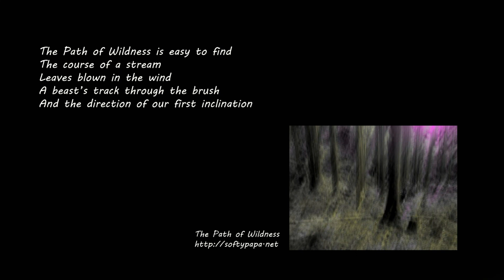🍂 Old deserted farm compound 古いさびれた日本のファーム化合物 - Abandoned Japan 日本の廃墟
🍂 Shadows of the Past: A Deserted Farm Compound in Japan's Heartland

Up in the mountains of Japan, I stumbled upon a deserted farm, hidden away like a secret. The buildings there, though weathered, still stood, containing within them the tools of a farm long abandoned. These old implements seemed frozen in time, waiting for a farmer who had clearly given up and was probably no more.

The scene spoke to me of a deep surrender, a giving up that goes beyond mere farming. Nature was taking back the land, erasing the human marks and covering it with a wild beauty that was at once serene and somber. It was as if The Great Indifference was reclaiming the ghost of human labor and determination, just as it does the ruins which spoil every human artifact. The solitude of the place was my only companion, far from any comfort or aid, and the farm itself was a testament to the impermanence of everything we strive to build and maintain.

日本の山々の中で、私は秘密のように隠れている荒れ果てた農場に出くわしました。そこにある建物は、天候に耐えながらもまだ立っており、農場が長い間放棄された中での農具を含んでいました。これらの古い道具は、明らかに諦めておそらくもういない農夫を待っているかのように、時間の中で凍結しているかのようでした。

その光景は、単なる農業を超えた深い降伏の様子を私に語りかけました。自然が土地を取り戻し始め、人間の印を消し去り、野生の美しさで覆っていましたが、それはとても静かで陰鬱でした。まるで、偉大な無関心が人間の労働と決意の幽霊を取り戻し、人間の工芸品を台無しにする遺跡を取り戻すかのようでした。その場所の孤独が私の唯一の仲間で、どんな慰めや助けからも遠く、農場自体が私たちが努力して築き上げ、維持しようとするものの無常性の証左でした。

Kurt Bell, an explorer with a penchant for unveiling lost chronicles, stumbles upon this forsaken haven. Born in 1964, his journeys through Japan’s enigmatic corners unveil the transient nature of time, beautifully articulated in his books like "Going Alone" and "No More Looking Out For Number One."

➡️ Delve deeper into Kurt's introspective journeys with "Going Alone", a narrative of solitude and epiphanies 🤠🌾🍂